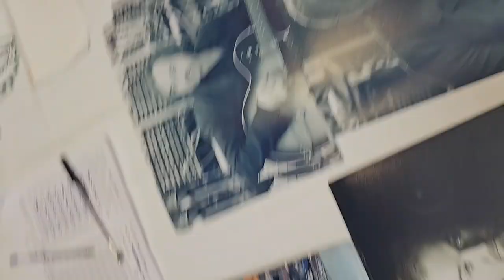DavidArnold: Inside the Mind of a Blockbuster Composer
Join me for a chat with the legendary film composer David Arnold, the man behind numerous blockbuster scores, including five James Bond films. In this video, he shares his favourite pieces from his illustrious career, offers insights into his creative process and how he selects his projects, and gives a sneak peek into his upcoming work, including an as-yet undisclosed JamesBond project. Don't miss this rare opportunity to hear from one of the most influential composers in the film industry today! 🎬🎶

Amazon US